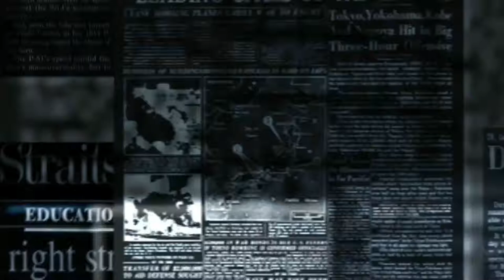Mendez de Vigo llama Demagogo a Girauta por pedir que se estudie español en España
Congreso de los Diputados.
11 de Abril de 2018.
PREGUNTA del Diputado D. JUAN CARLOS GIRAUTA VIDAL, del Grupo Parlamentario Ciudadanos, que formula al Excmo. Sr. Ministro de Educación, Cultura y Deporte: ¿Cómo piensa garantizar el Gobierno la educación trilingüe en el curso 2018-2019? Fuente Canal Congreso
Interviene Mendez de Vigo que se dirige a Juan Carlos Girauta.